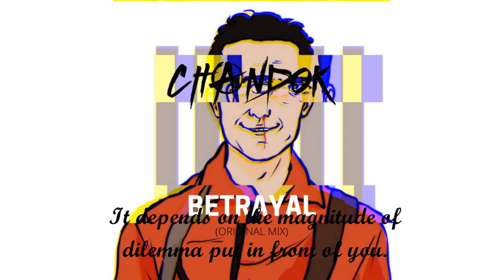[PSYTRANCE] CHANDOK -BETRAYAL (Money Heist Dialouges)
🎵🔥  CHANDOK -BETRAYAL  is OUT NOW.